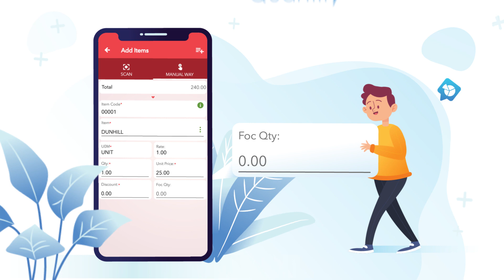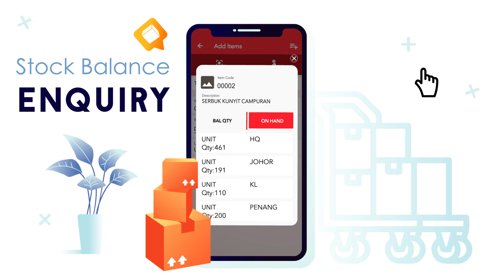AutoCount AFLEX Mobile Sales App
Mobile Sales App which specific target for the salesperson to increase the productivity  & integration with Accounting System